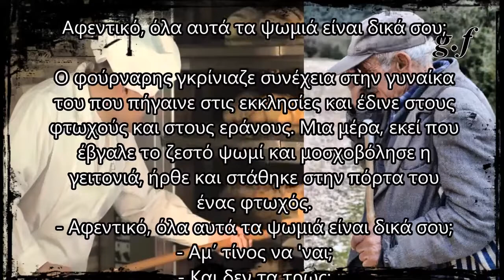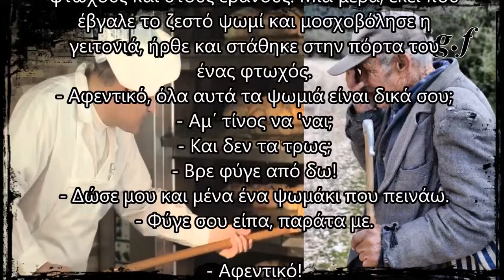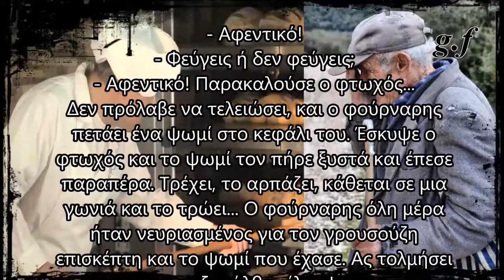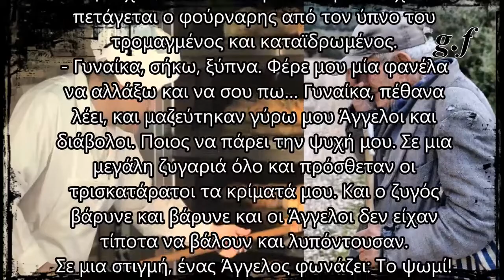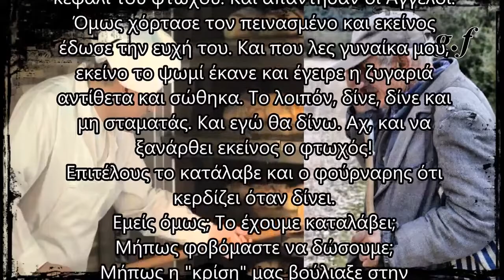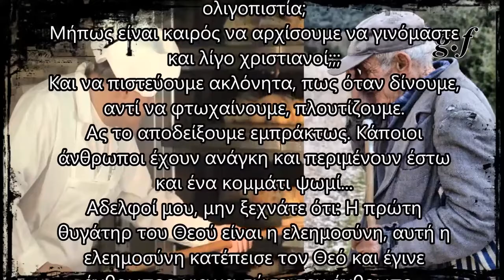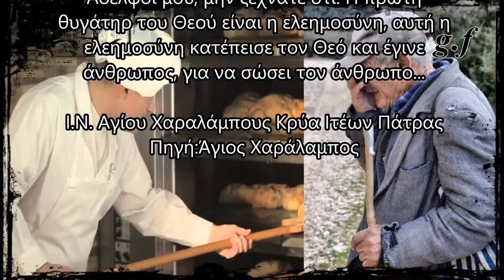Αφεντικό, όλα αυτά τα ψωμιά είναι δικά σου; (ενα συγκλονιστικο video)